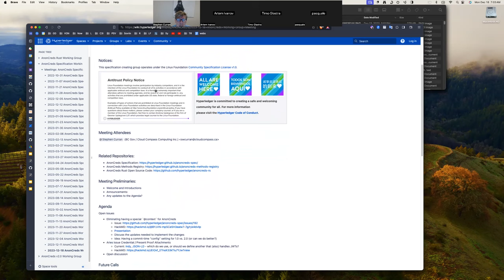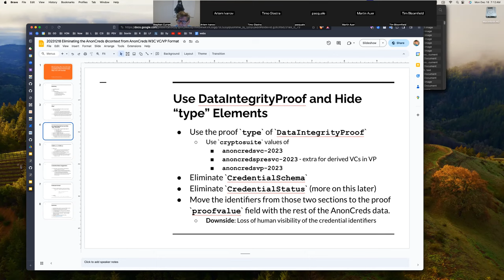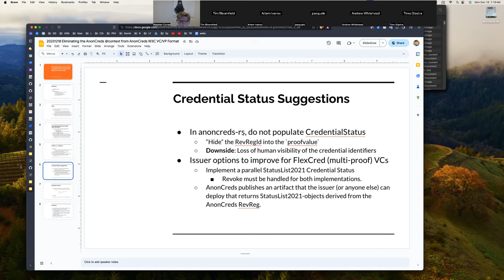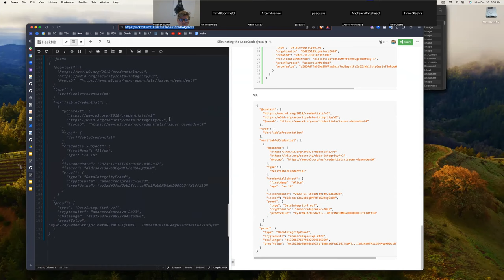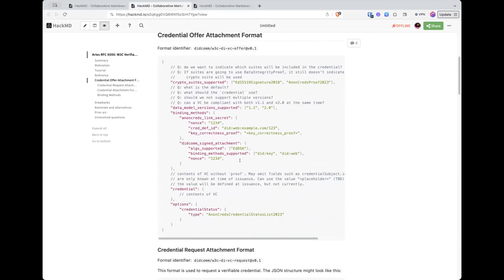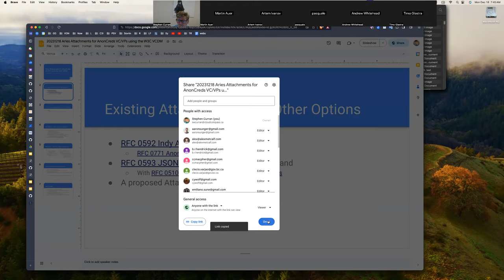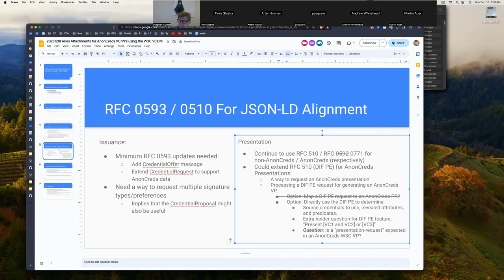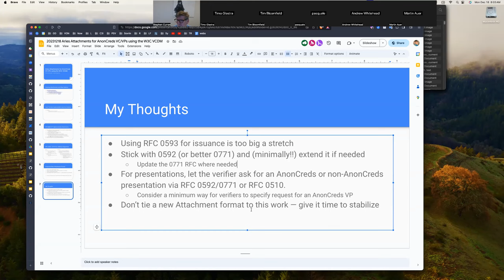20231218 AnonCreds Working Group Meeting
20231218 AnonCreds Working Group Meeting

Agenda:

- Eliminating the need for an AnonCreds JSON-LD @context
- Aries Issue Credential and Present Proof attachment formats
- Open Discussion